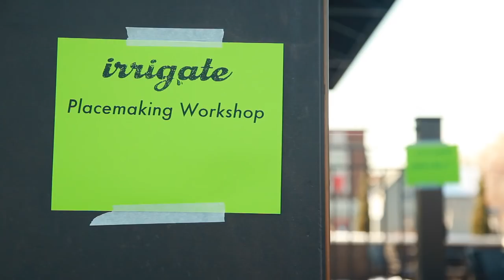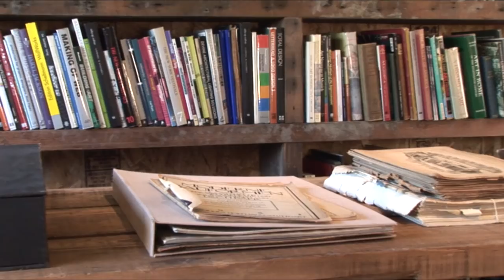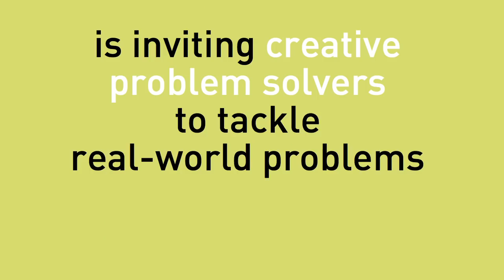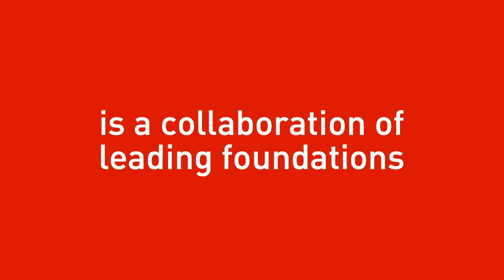ARTPLACE PUBLIC PROMO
ArtPlace is a collaboration of twelve leading national and regional foundations, eight federal agencies including the National Endowment for the Arts, and six of the nation's largest banks to accelerate creative placemaking across the U.S.